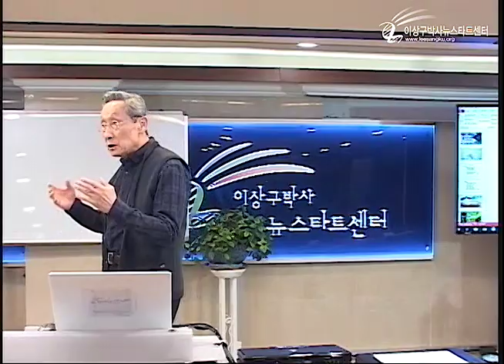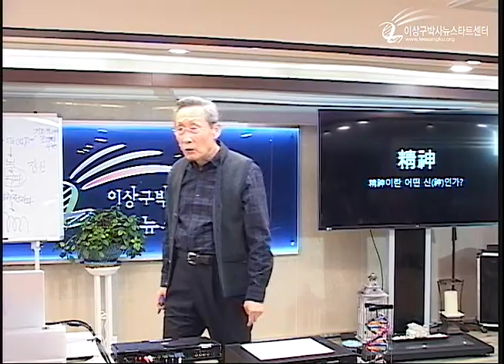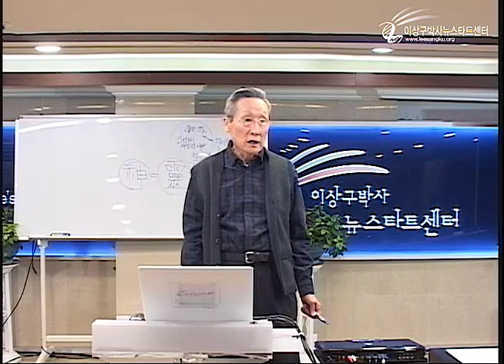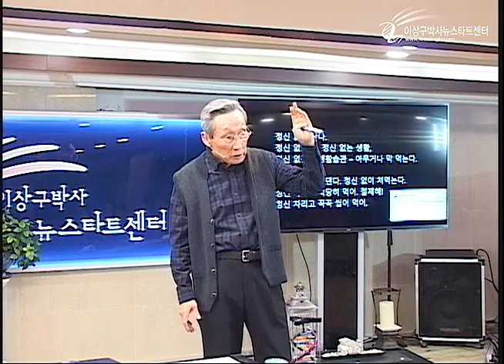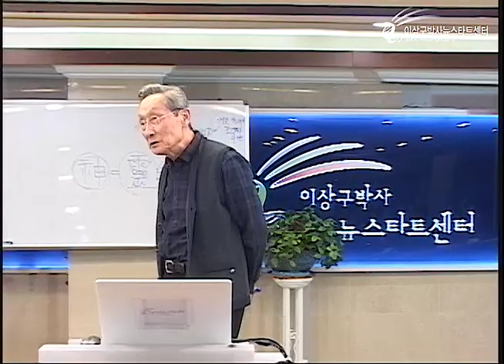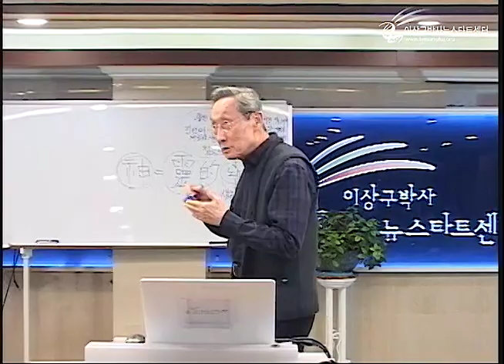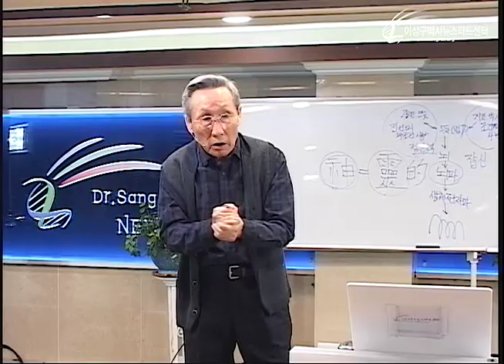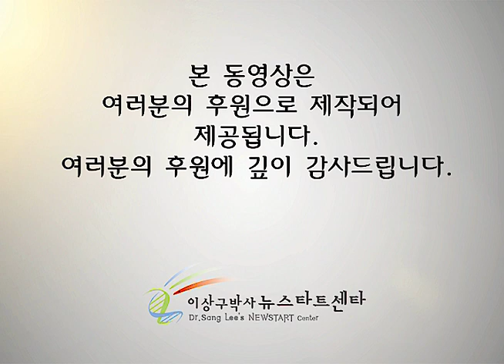R225 09 "정신" 이란 무엇인가?